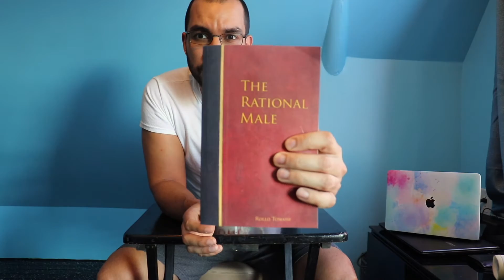STOP Your Girl From Leaving You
Just Because You Get The Girl Doesn't Mean It's Over, Your Life Is Complete, And Now You Can Be Yourself! You Have To Keep Learning Even More Game, And Embody Your New Character Traits.
Leave Questions In Comments